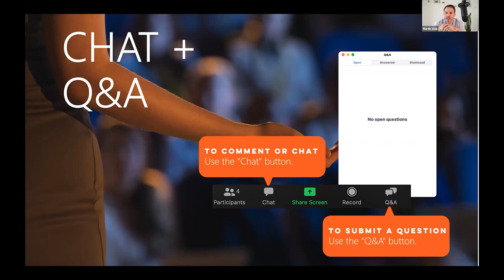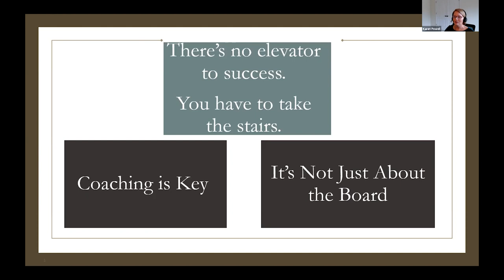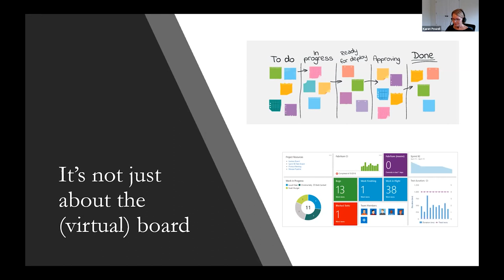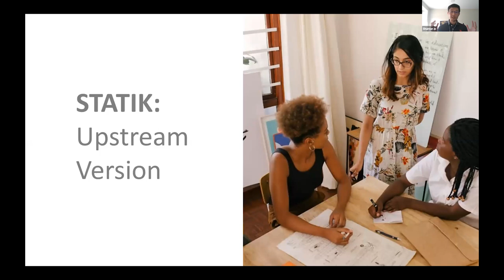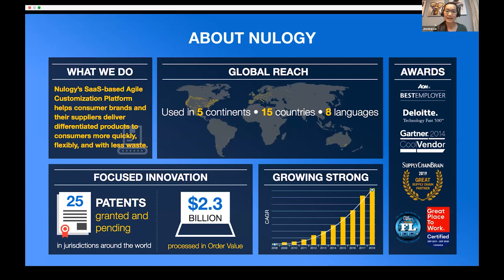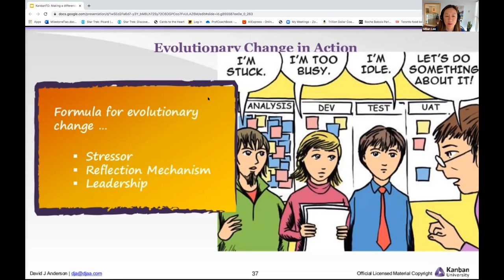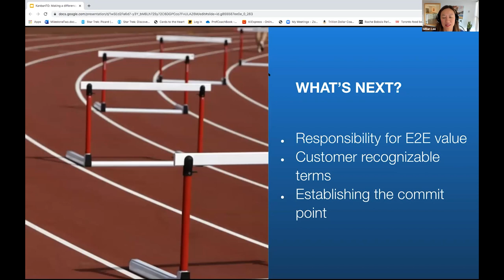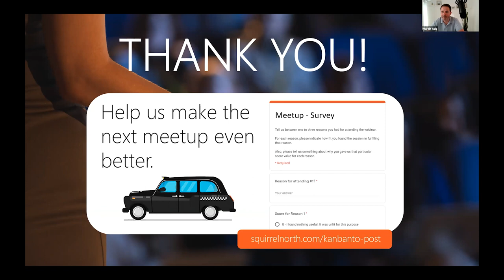KanbanTO May 2020 - Making a Difference with Kanban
Our May 2020 meetup is all about making a difference with Kanban. Our 3 lightning presentations by 4 dynamic speakers tell us their story of how they were able to make a difference.

0:08:33 - TALK 1 - "Kanban – It’s Not Just About the Board" presented by Karen Powell, Manager, Delivery Capability Center at Fiserv.
A conversation that I often have with my service owners and teams is about understanding the difference between The Kanban Method and the tool they use for visualizing their work and workflow.  People tend to revert to thinking about Kanban as work on a board and that is all. My lightning talk will be about the success we’ve seen when teams and service owners understand the Kanban Method and its general practices as a first step on their Kanban journey.  Our most successful teams are those who can differentiate the Method from the board.

0:18:38 - TALK 2 - "WARNING: System Overburdened" presented by Shuman Ip, Director, Portfolio Delivery at Autotrader
COVID-19 has impacted us all, but it also introduced some opportunities for change. This lightning talk is about how COVID-19 magnified problems in our upstream work, how we utilized Kanban to quickly alleviate our pain points, and how we are planning to ensure the new processes and practices are sticky post COVID-19

0:31:07 - TALK 3 - "Making a difference with Kanban at Nulogy" presented by Jessica Liu, Director of Product Management and Gillian Lee, Director of Delivery Coaching, both from Nulogy.
Join Jessica and Gillian on their journey of making a difference with Kanban at Nulogy. We will share our experiences of introducing Kanban practices: what motivated us to adopt Kanban, what outcomes we’re seeing, what keeps us going and what we’re still working through.

0:50:18 - Q&A